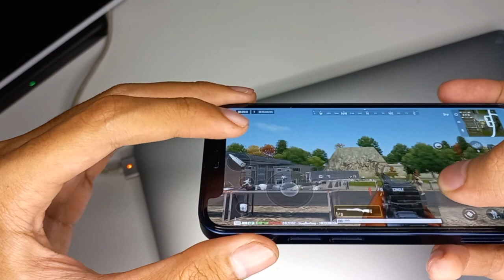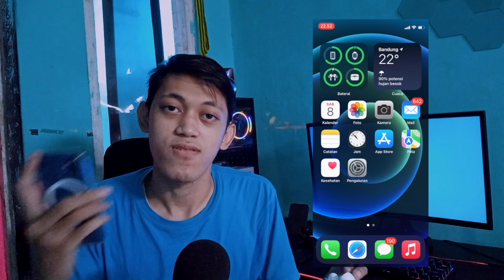Gini Rasanya Spacial Audio Dan Active Nois Canseling | Review Tuntas Airpods Pro Di Tahun 2022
Ini adalah Video Pengalaman gw pake airpod pro selama 1 tahun
terimakasih udh nonton